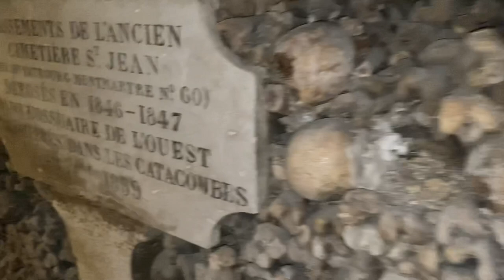Catacombs Paris France May 12, 2022 recommended.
Catacombs Paris France May 12,2022,  must see and go to cemetery just down the street.  Get tickets early as it is easily sold out in advance.  We recommend the auto device that can be rented at desk.  Must see in Paris.